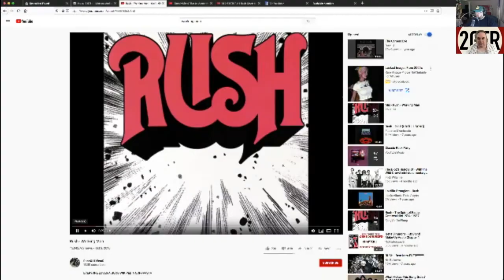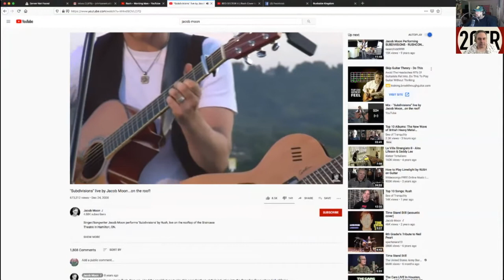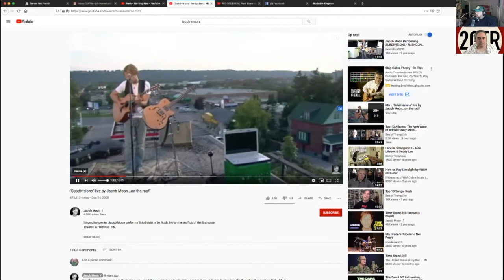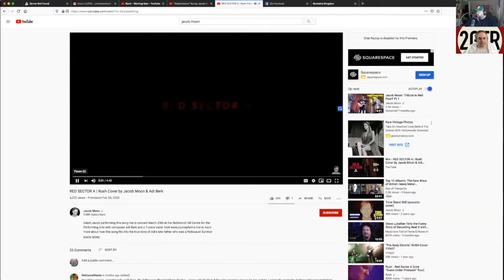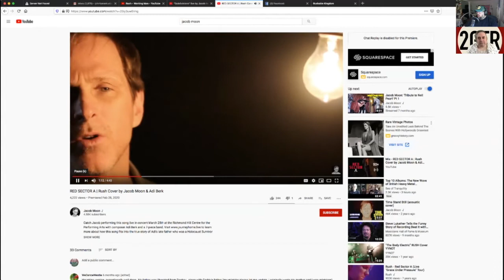2GTR Podcast Episode Eight: Jacob Moon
Welcome to Episode Eight: Two Guys Talking Rush/Closer to the Art: Rush and the Creative Community with musician Jacob Moon!
This series focuses on how Rush have become influencers on other musicians' work like artist Jacob Moon who is no stranger to the world of Rush.
Jacob is a solo Canadian folk singer/songwriter and guitarist based in Hamilton, Ontario, Canada. He has an extensive repertoire of songs, with nine albums to his credit. He has won many accolades and has been invited to perform for and with some of his heroes, including Rush, Marillion, Ron Sexsmith and Gordon Lightfoot. Moon's famous YouTube cover of Rush's Subdivisions went viral in 2009 and has earned him many fans around the world.
Tune in and learn more about Jacob's history, his music, and his love for our favorite band~ RUSH!